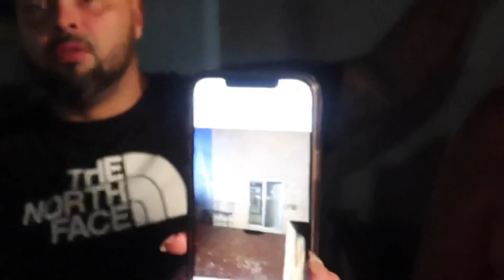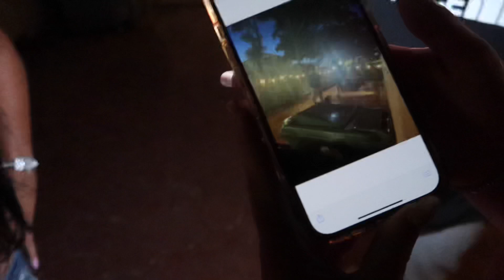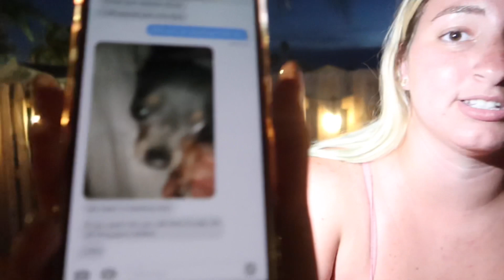MY STALKER STOLE MY DOG! *LIVE FOOTAGE*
-FOLLOW ME-